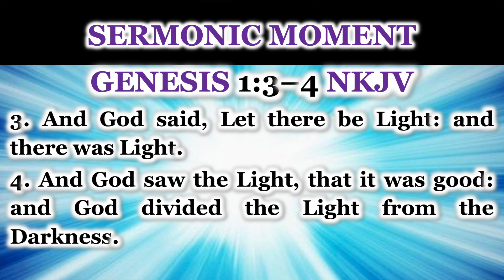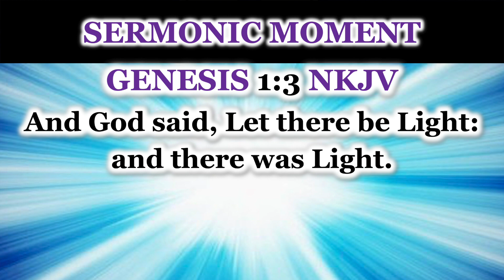LET THERE BE LIGHT SERMON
SUNDAY SERVICE - 21 JUNE 23
“WHAT’S YOUR INTENTIONS” - HEBREWS 10:24–27 *26 ESV
Rev. Dr. Coach J. Livingston
THE UPPER ROOM @ FIRST BAPTIST MORROW
1647 Lake Harbin Road, Morrow, Georgia 30260